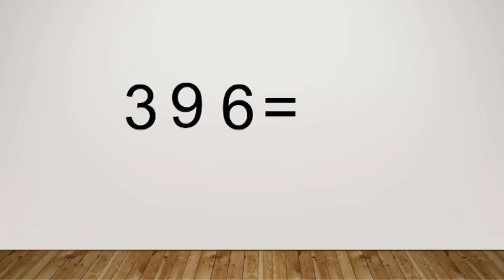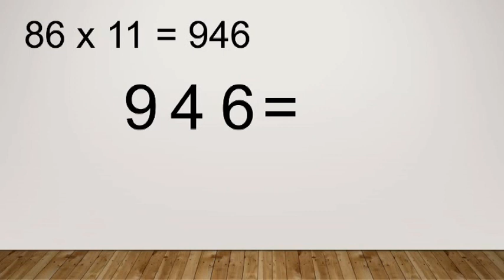TRUCOS MATEMÁTICOS PARA MULTIPLICAR - MULTIPLICANDO POR 11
Trucos matemáticos para impresionar,
Trucos matemáticos para multiplicar,
Trucos matemáticos mentales
TRUCOS MATEMÁTICOS QUE HARÁN EXPLOTAR TU MENTE

QuidiMat